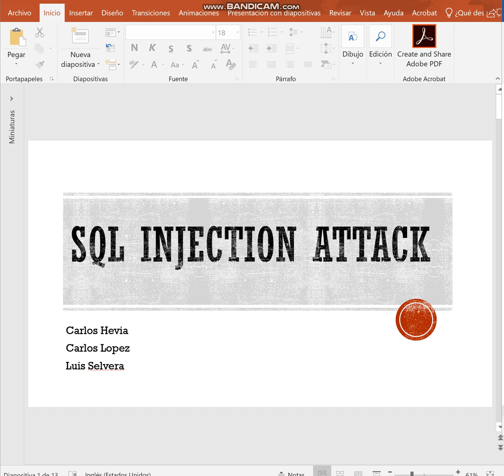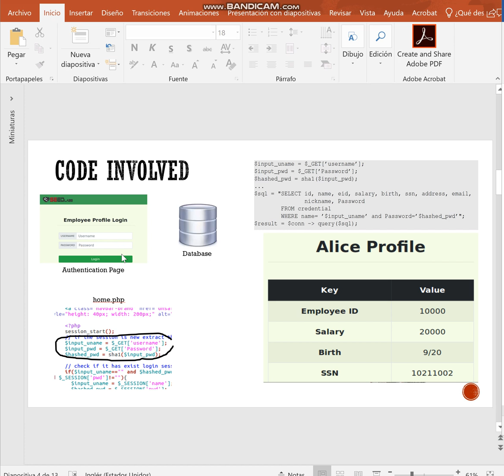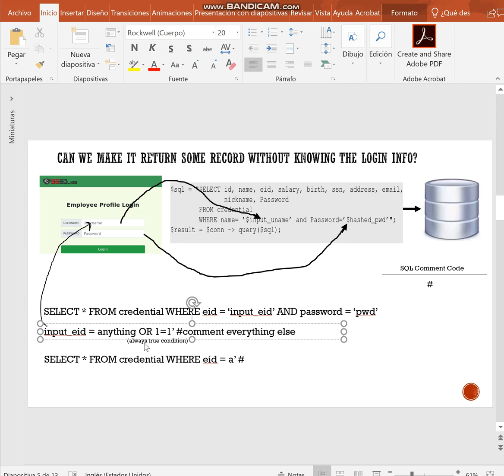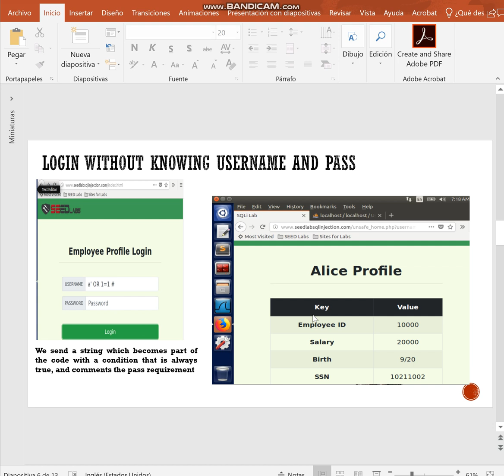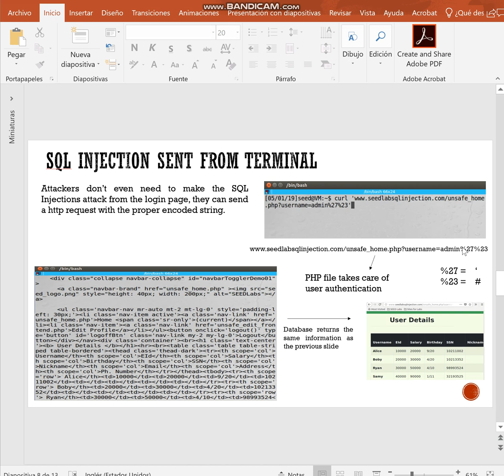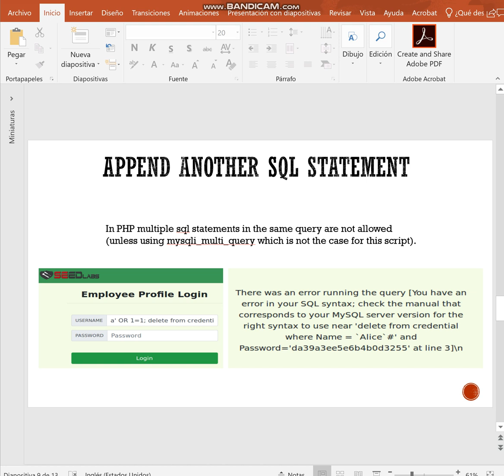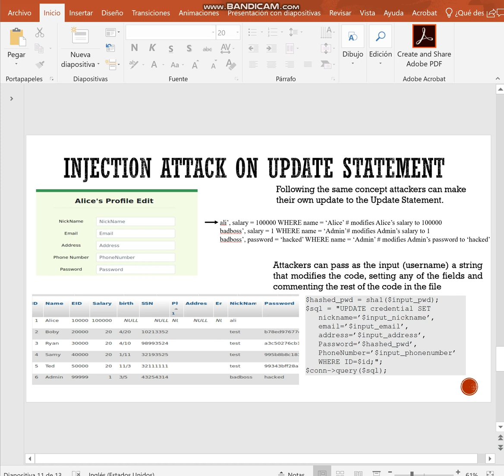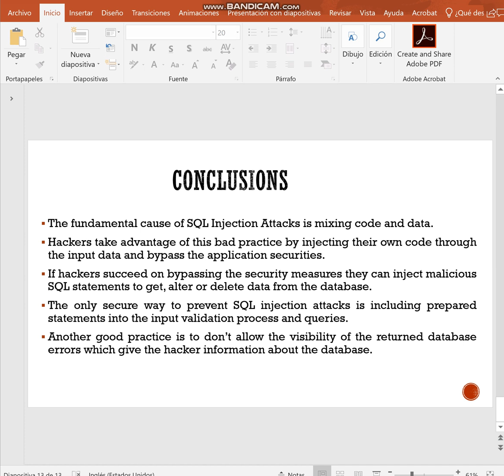SQL injection attack